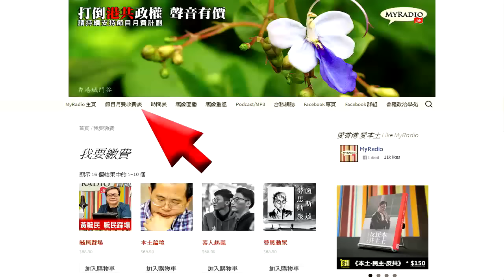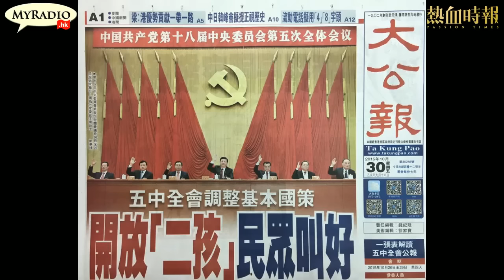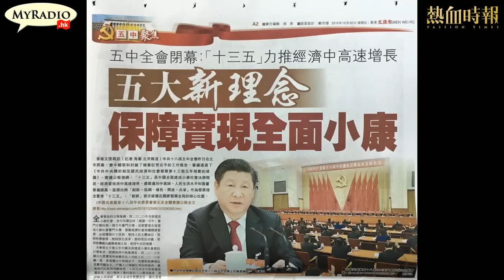大香港早晨 151030 ep440 p3 of 4 五中全會證中共黔驢技窮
主持   鄭松泰  湯姆  Christine